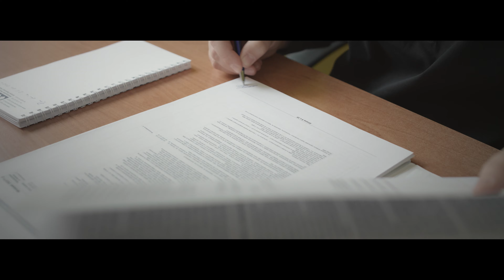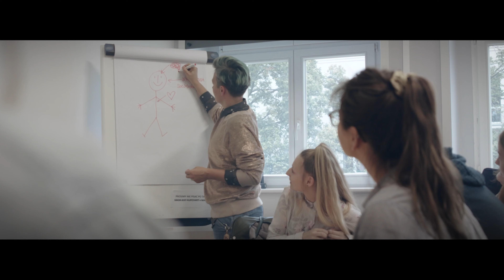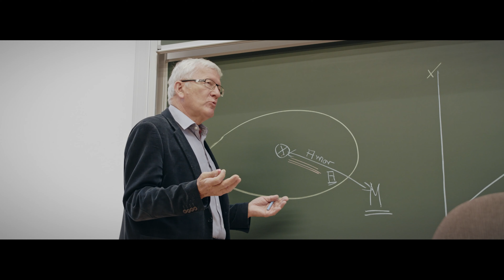Praca socjalna na UAM w Poznaniu - POZNAJ NAS!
Jakie studia wybrać? Może socjologię lub pracę socjalną na Wydziale Socjologii Uniwersytetu im. Adama Mickiewicza w Poznaniu? Zapraszamy na film, w którym studenci, wykładowcy oraz absolwenci opowiadają o prowadzonych przez nas kierunkach studiów, w tym przypadku pracy socjalnej. Przy okazji, możecie się przyjrzeć Kampusowi Ogrody. Więcej informacji znajdziecie w Strefie Kandydata na naszej stronie internetowej!